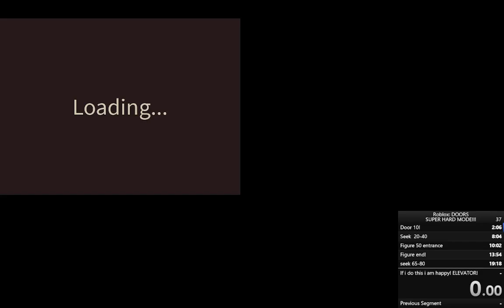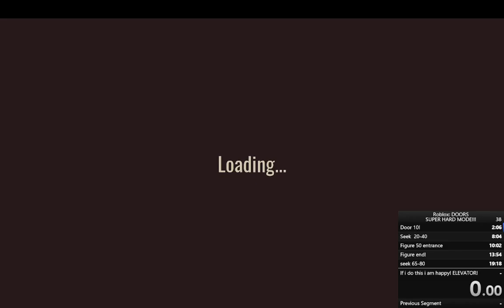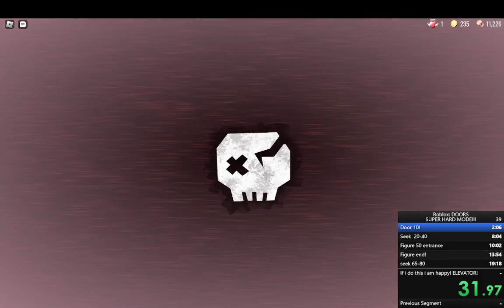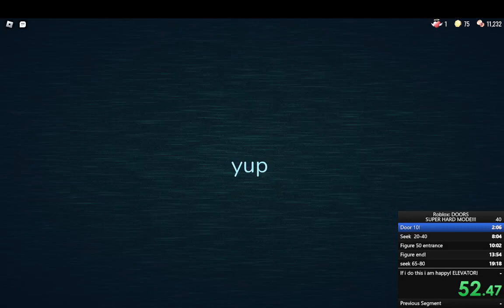I think i just suck...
50 ATTEMPTS!